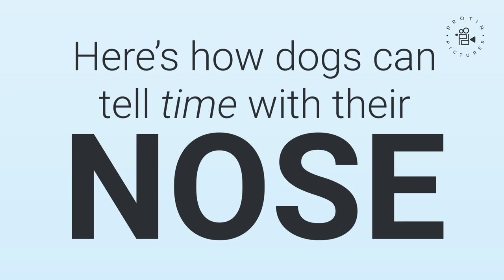Animated Science Explainer Example: "A Dog’s Nose Allows it to Travel Through Time"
Producer and Editor on an Insider video from 2017. This is an excellent example of animations we can do for online explainers, the ability for original ideas and reporting, as well as the ability to do quick-turn editing. This is one of over five videos from this sleep expert.

VIDEO DESCRIPTION: Have you ever wondered how tracking dogs can accurately track where something is just by smelling it? To find out what's actually happening, we brought in Alexandra Horowitz, author of "Being a Dog: Following the Dog Into a World of Smell" and Adjunct Associate Professor at Barnard College.

Initially founded by Corey Protin as a sole proprietorship for freelance opportunities, Protin Pictures has grown into a small, family-owned operation. We provide a wide array of production and consultancy services to help meet your media demands. We're constantly striving to strike the perfect balance between creative storytelling, the technology that enables it, and the underlying business that allows it to thrive. Our goal is to help make your dreams a reality through outside-the-box thinking and with boundless tenacity.

MORE ABOUT PROTIN PICTURES
— ProtinPictures.com
— Facebook.com/Protin.Pictures
— Twitter.com/ProtinPictures

Original Video Headline:
Here's how tracking dogs know which direction to go

CREDITS
Producer, Animator, and Editor: Corey Protin
Executive Producer: Alana Kakoyiannis & Jess Orwig
Sources: Audio Network & iStockPhoto